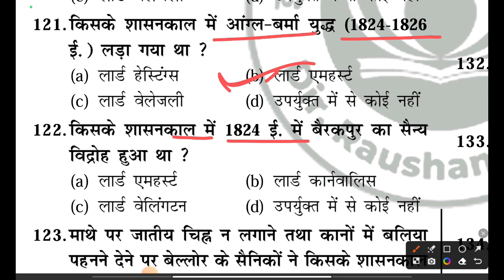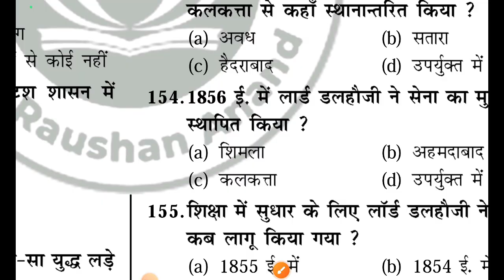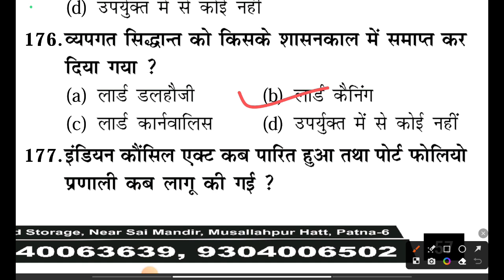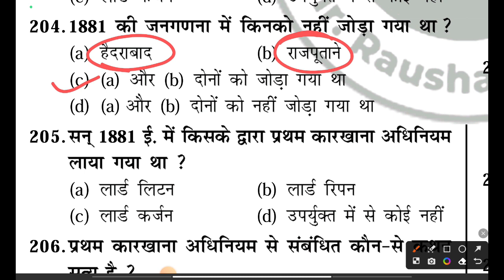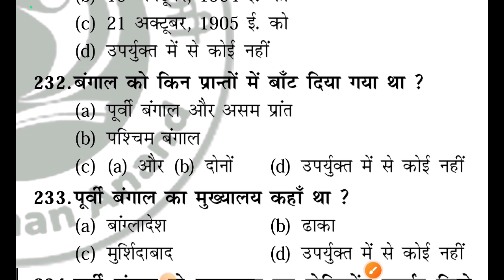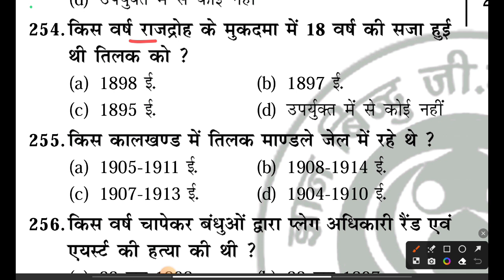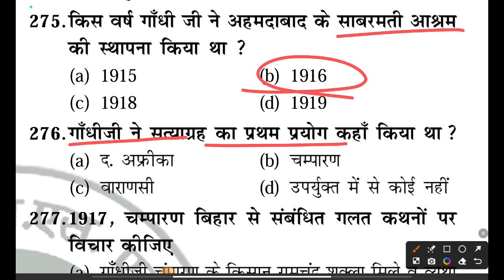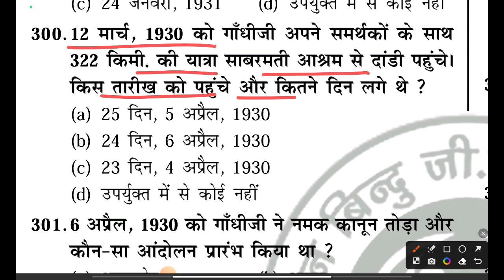Bihar Police Bharti Pariksha 2023 |आधुनिक_भारत | INDIAN_HISTORY | Bihar Police Special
*All State PCS *BSSC *BPSSC *SSC *RAILWAY *Banking *CDS *NDA EDUCATIONBRANCH BIHARDAROGA2023 BIHARSI2023 BPSC 69THBPSC2023 BIHARPOLICE BSSC2023 SSC ALL STATE PCS RAILWAY BANKING CDS NDA *अन्य सभी प्रतियोगी परीक्षाओ के लिए उपयोगी

Bihar Constable 2023 | Gyan Bindu GS Accademy BIHAR Police practice Set 01| ज्ञान बिंदू बिहार पुलिस 👇 :

 • Bihar Police Bharti Pariksha 2023 | #...

 • GYAN BINDU GS | BIHAR POLICE BHARTI P...

Bihar Police constable bharti Pariksha 2023 | Kiran Publication :-👇

 • Bihar Police constable bharti Pariksh...

Bihar Police Constable Practice Set 2023 | Bihar Police Questions | Chakshu प्रकाशन | Practice Set :-👇

Bihar Police Constable Practice Set-01 Bihar Police Mock Test 2033 ll Bihar constable घटनाचक्र :-👇

 • Bihar Police Constable 2023 घटनाचक्र

Your Query :-
bihar police new vacancy 2023,
bihar police,